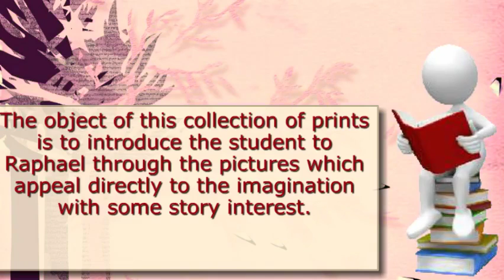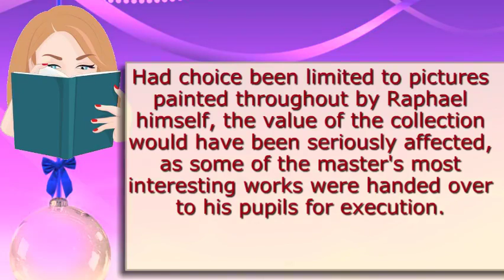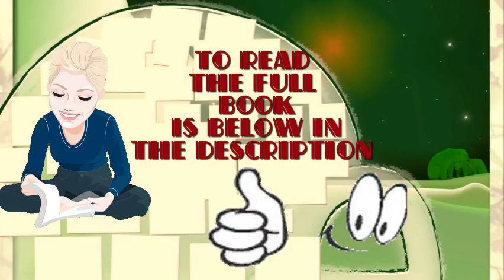Raphael: A Collection Of Fifteen Pictures And A Portrait Of The Painter With Intro & Interpretation